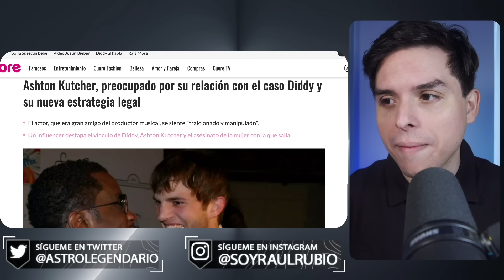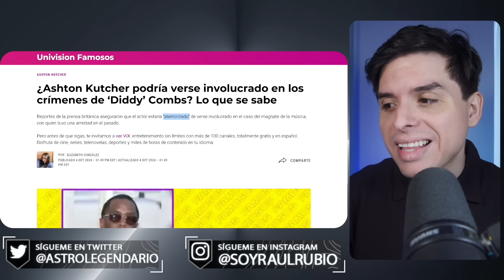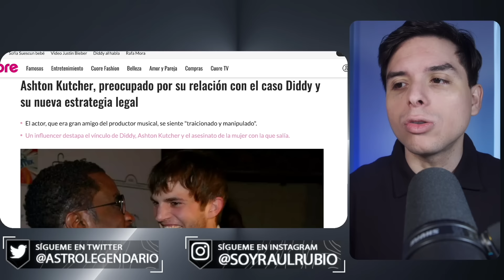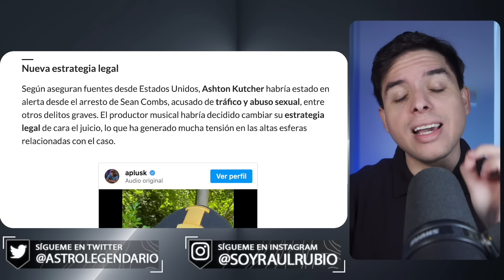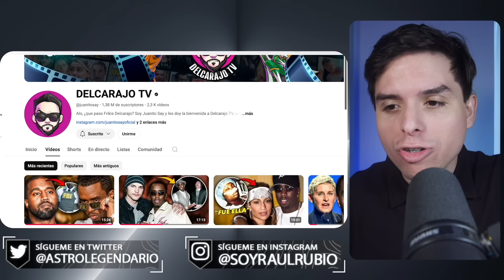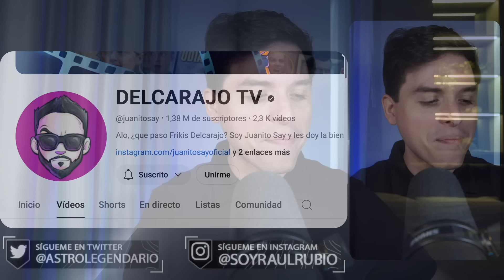Ashton Kutcher está ACABADO por las pruebas que lo involucran con Diddy ❌